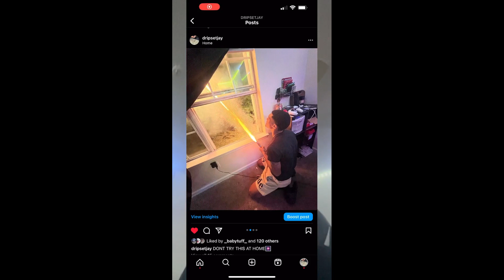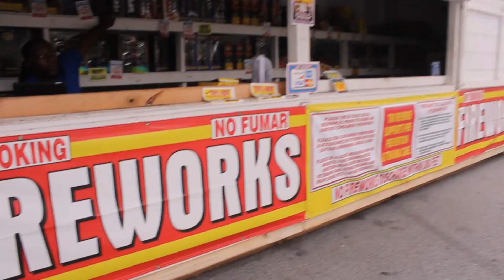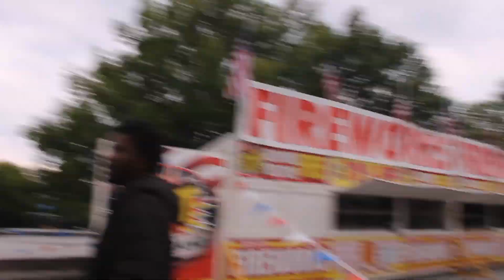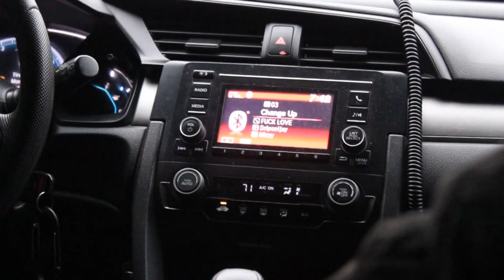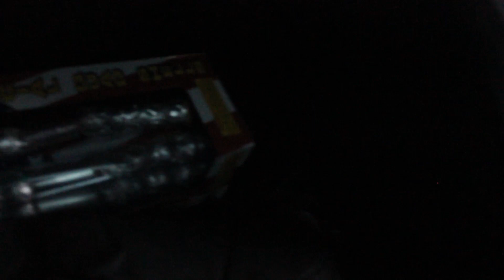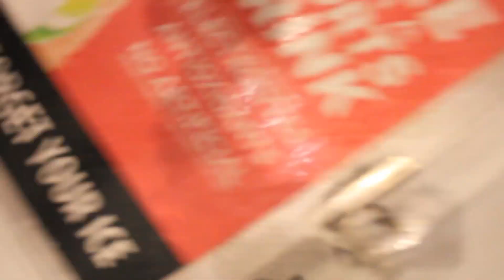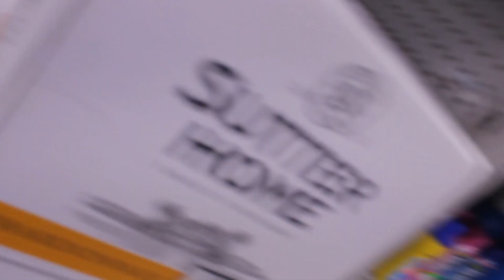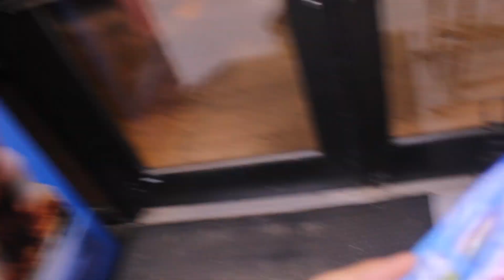BRO SHOT ME!!(HAPPY JULY 4TH)